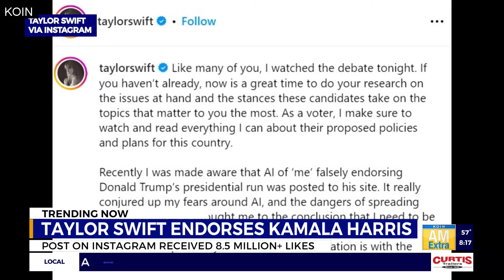What's Trending: Taylor Swift endorses Harris